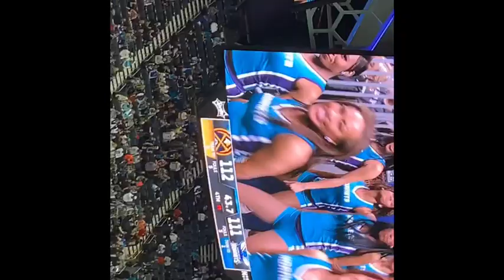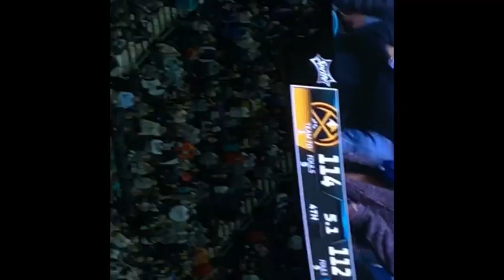Hornets vs nuggets vlog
The hornets me sad